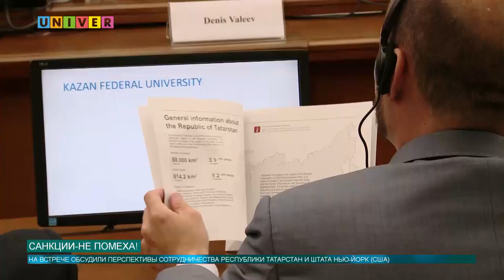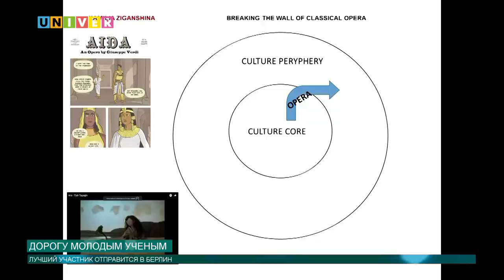Новости КФУ от 18.09.2017